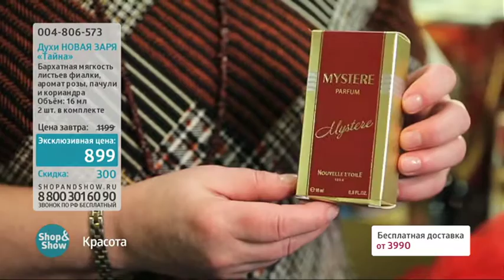08.04.2018 17:00 Красота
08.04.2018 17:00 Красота